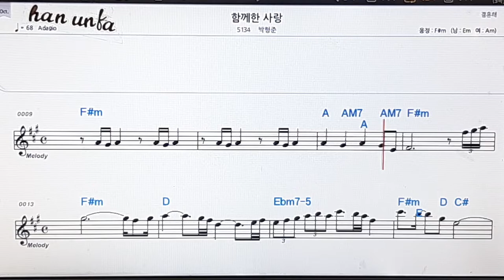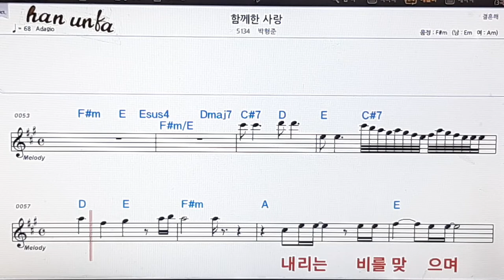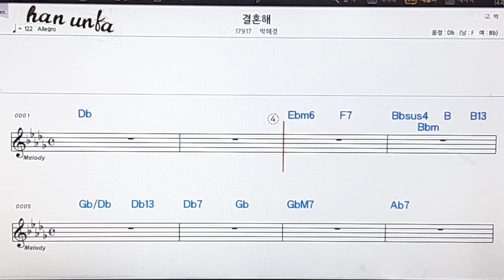함께한 사랑/박형준👍노래 반주, 코드 악보,가라오케💋Karaoke*Sheet Music*Chord*MR